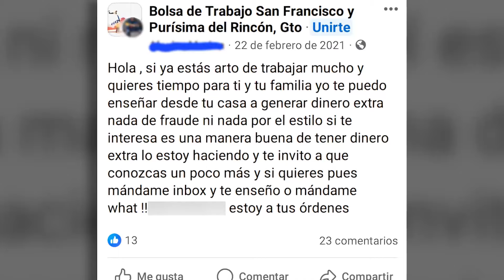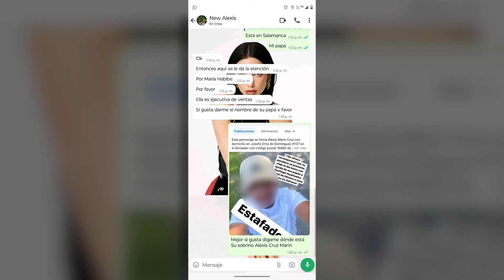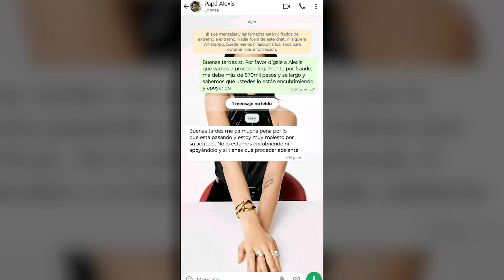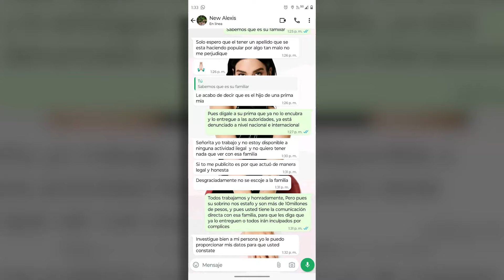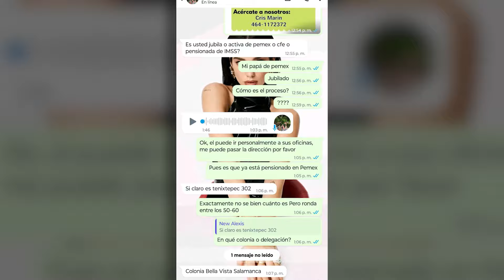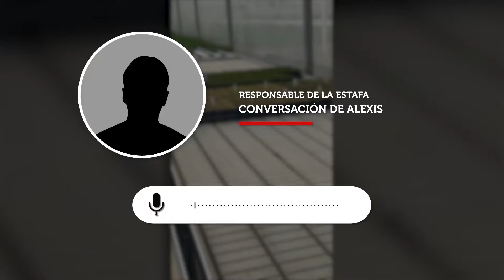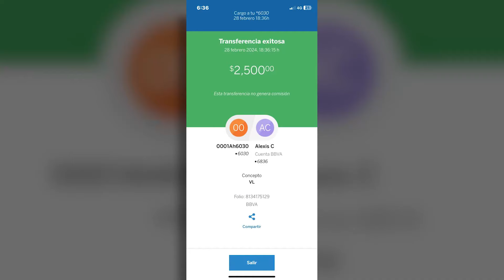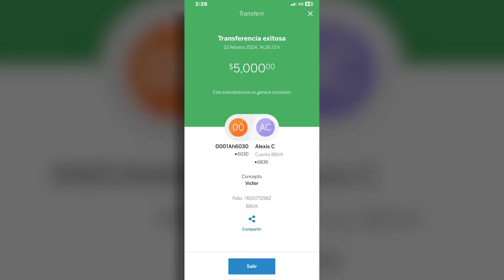ESTAFAN A CIENTOS DE MEXICANOS DE DIFERENTES ESTADOS, SEÑALAN A UN SALMANTINO COMO PRESUNTO CULPABLE